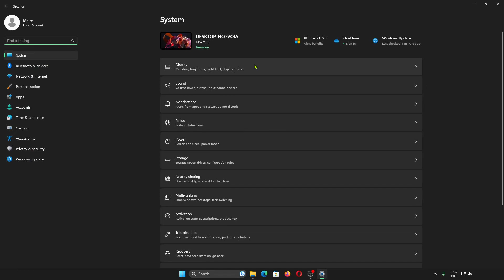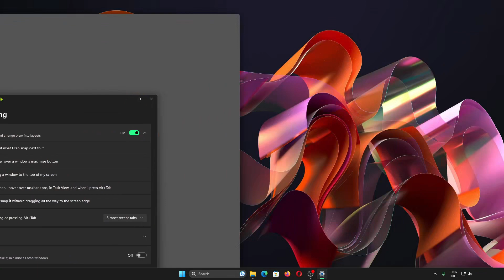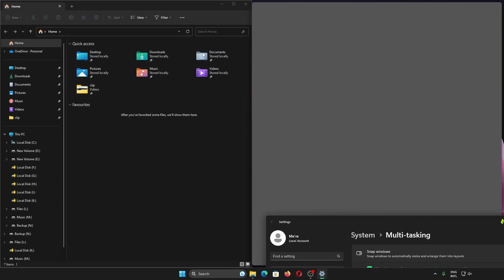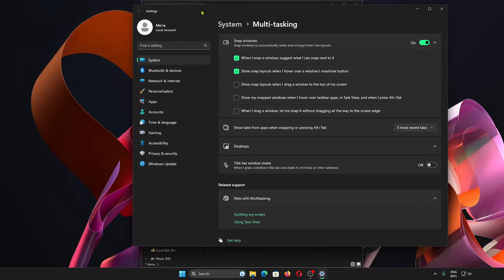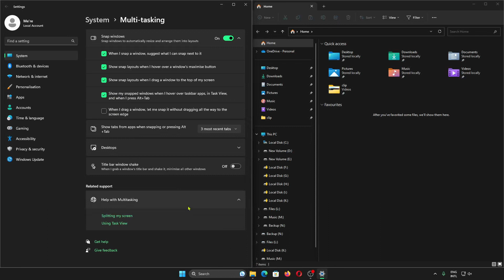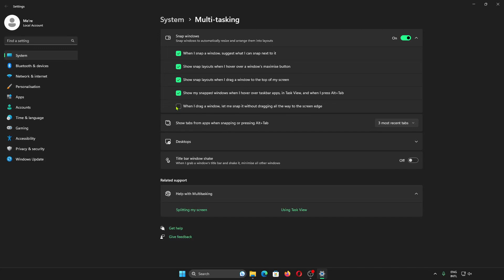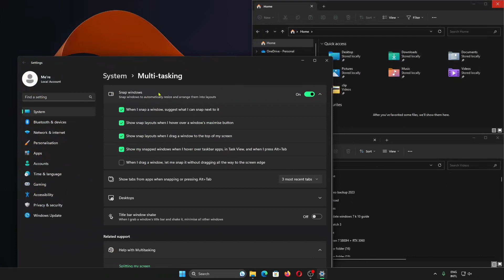Tidak Bisa Membagi Layar di Windows 11, Cara Mengaktifkan dan Pengaturan Fitur Multi tasking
Sekarang kita akan belajar mengenai cara pengaturan multi tasking atau membagi layar di Windows 11